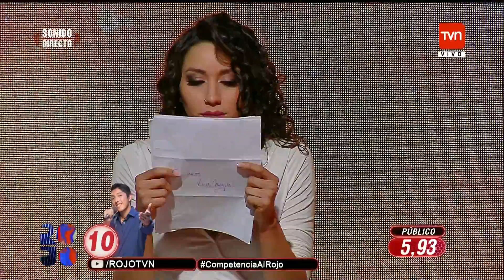Barefoot Girl - Dancing #9